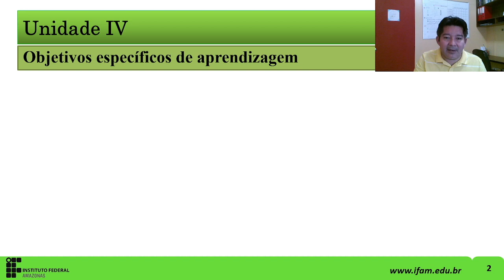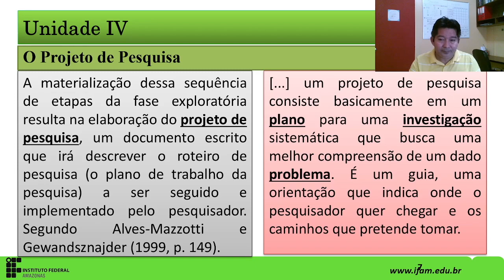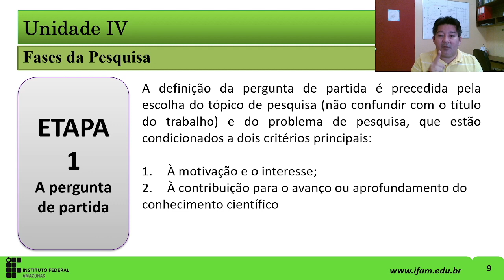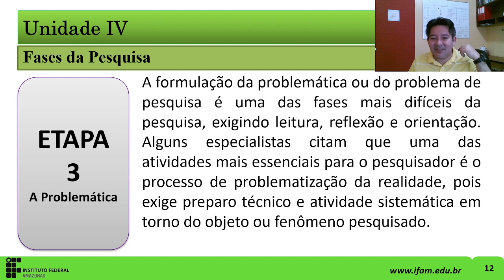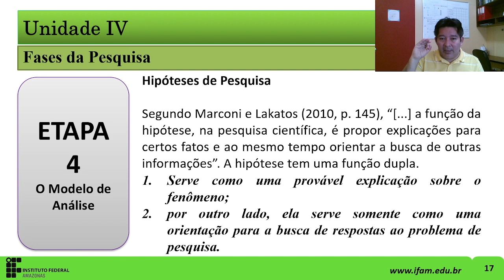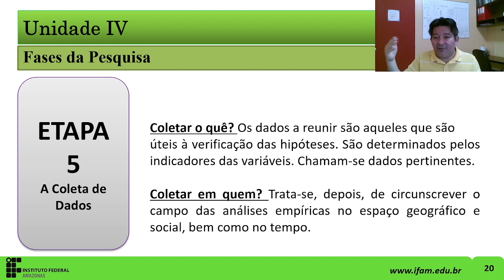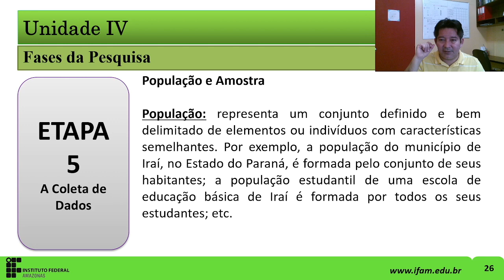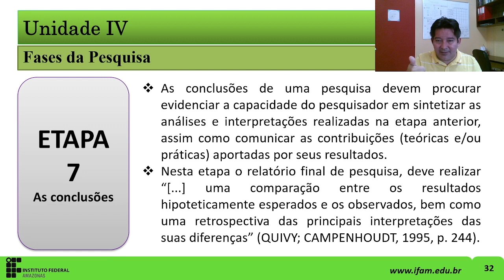Metodologia da Pesquisa | Unidade IV